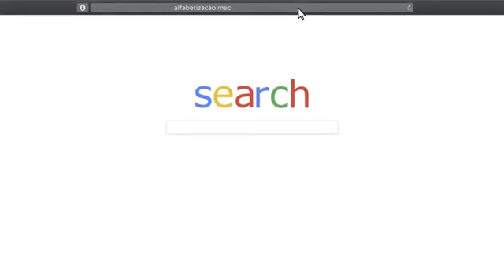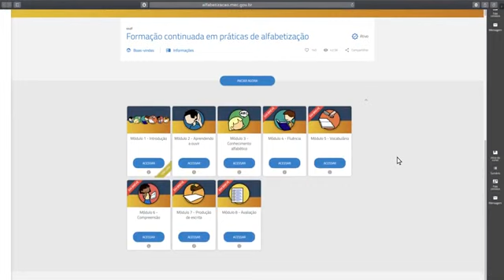Curso do MEC ,gratuito de como alfabetizar crianças, para pais e professores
Alfabetização, curso do MEC gratuito, para pais e professores, que funciona sem lixo ideológico.